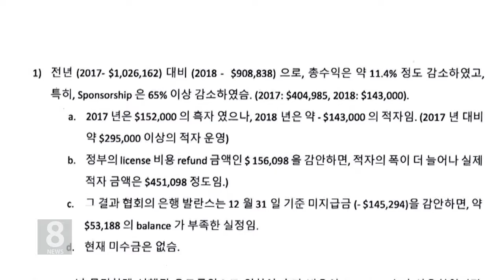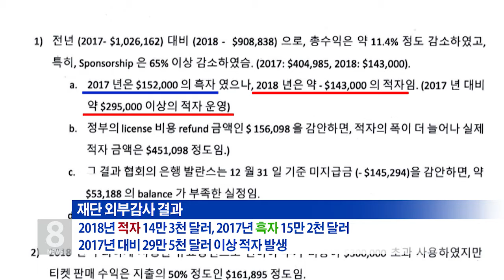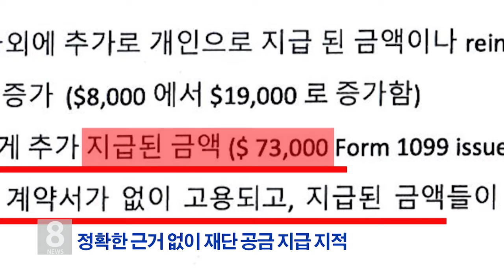1 .31. 19 KBS America News ‘축제 적자 45만 달러’ 외부감사 발표